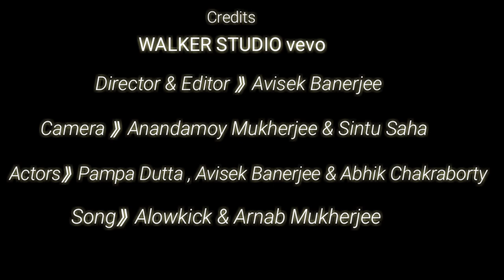Coffee Shop - Trailer Video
The original full video will be posted very soon on Alowkick's channel.

Song 》 Alowkick and Arnab Mukherjee
Director & Editor 》 Avisek Banerjee
Camera 》 Anandamoy Mukherjee & Sintu Saha
Actors 》Pampa Dutta , Avisek Banerjee & Abhik Chakraborty